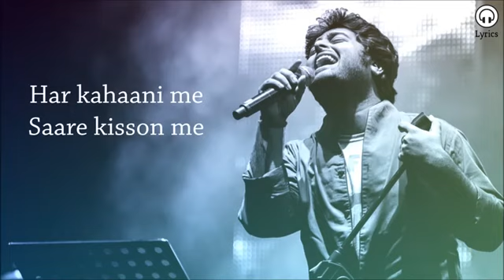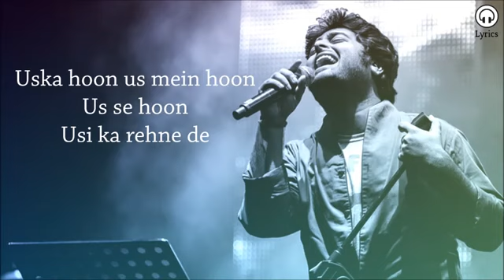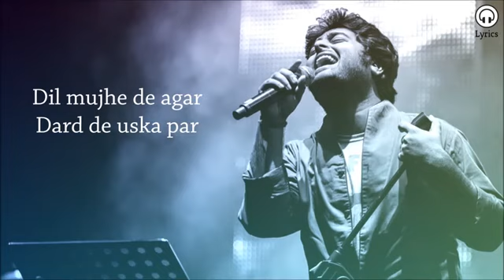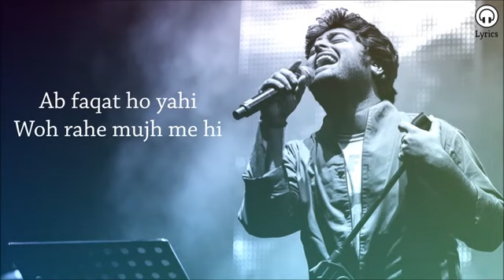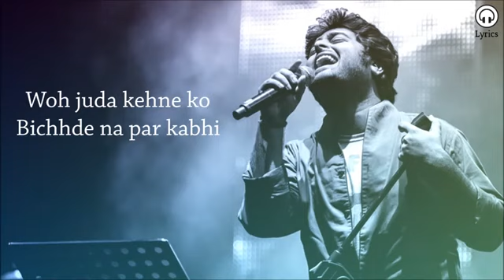Uska Hi Bana Lyrics Song|Arjit Singh| 1920 Evil Returns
This Song is part of life